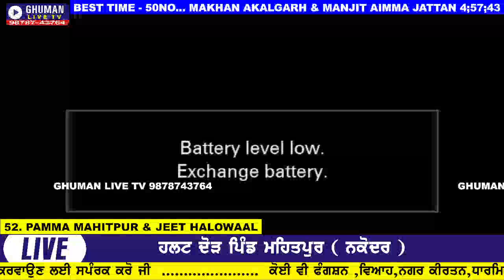WINNER // PARAMJIT MAHITPUR & JEET HALOWAAL // 4-10-2023